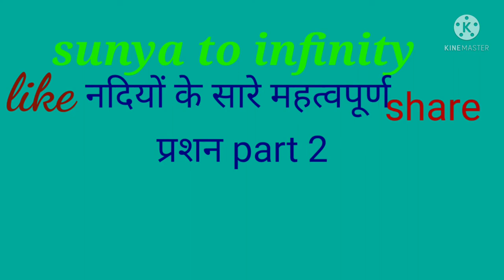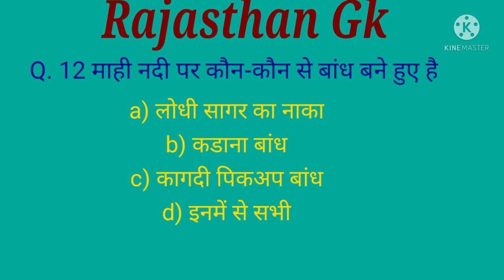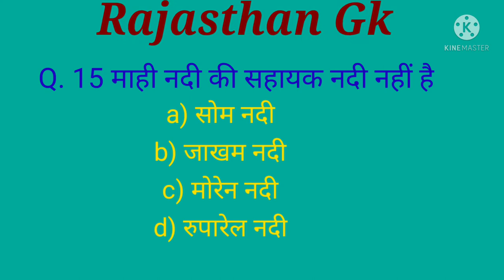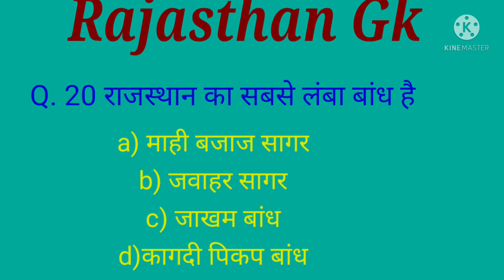राजस्थान की नदियों के संपूर्ण important question part 2नदियों के महत्वपूर्ण सभी question part 2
gk trick
Rajasthan ke nadiyon ke mahatvapurn question
राजस्थान की नदियां questions
राजस्थान की नदियां questions pdf
राजस्थान की नदियां बताइए
राजस्थान की नदियों का अपवाह तंत्र
राजस्थान नदी अपवाह तंत्र
राजस्थान की नदियों के उपनाम
राजस्थान की नदियों के उद्गम स्थल
राजस्थान की नदियों के प्रश्न उत्तर
राजस्थान की नदियाँ
राजस्थान की रिवर
राजस्थान की नदियां क्विज
राजस्थान की नदियों की ट्रिक
राजस्थान की नदियों की ट्रिक बताइए
राजस्थान की नदियां प्रश्न
राजस्थान की नदियों के सारे क्वेश्चन